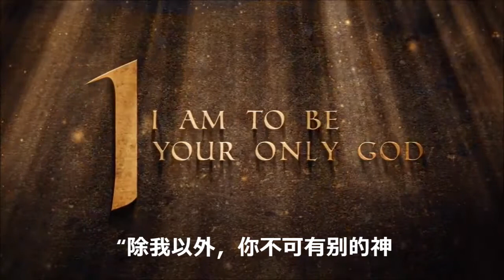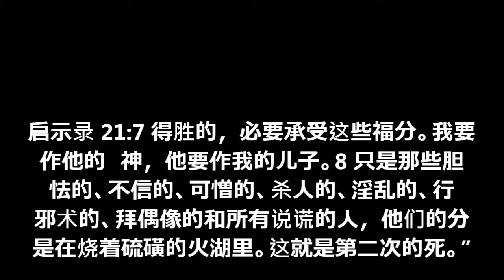十诫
Acts with subtitles:(From Chapter 1 to 7):
Languages:
Gospel of Matthew with subtitles (More than 1000 languages!):
Languages: